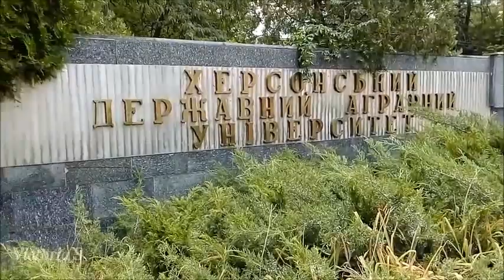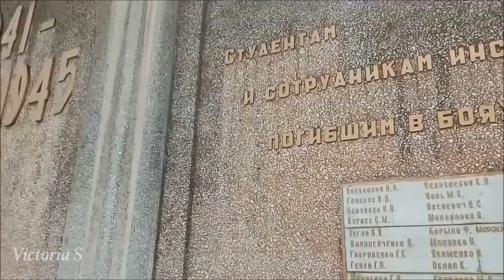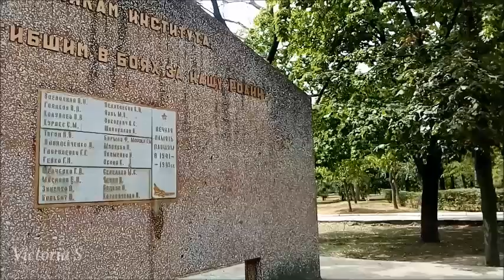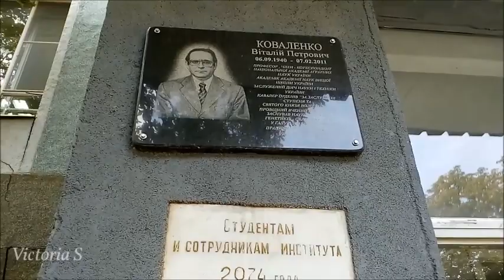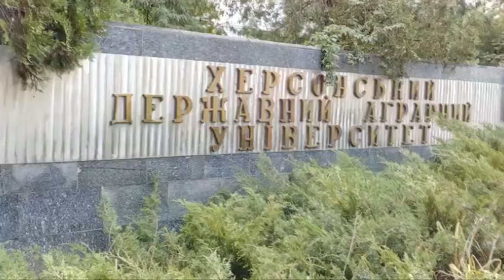Херсон. Сельхоз.институт -Херсонский государственный аграрный университет.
Херсон. Херсонский государственный аграрный университет. До 1998 года сельскохозяйственный  институт. Прогулка по красивому парку, учебные корпуса, приемная комиссия.Victoria S